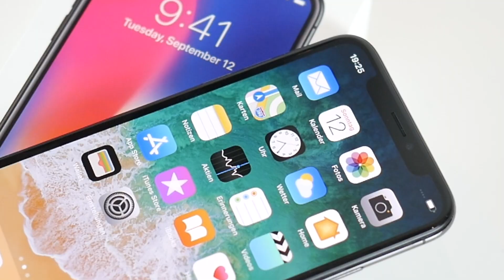Apple IPhone X: Cinematic Unboxing (Deutsch) | SKNK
Hallo und Willkommen zu meinem iPhone X Unboxing Video.

In diesem teilweise Cinematic Video entpacke ich dass iPhone 10.
Einiges was ich im Video erzähle ist absichtlich etwas aufgetragen, dennoch entspricht es irgendwo der Wahrheit.

Viel Spass

Apple iPhone X 64GB bei Amazon

Apple iPhone X 256GB bei Amazon